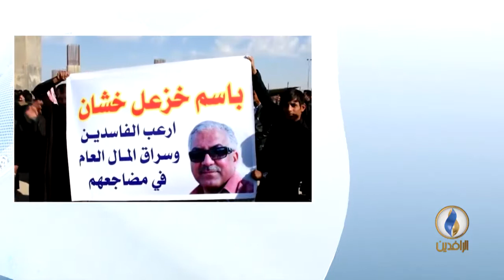مداخلة الشيخ أبو عزارة بشأن إطلاق سراح الناشط المدني باسم خزعل خشان